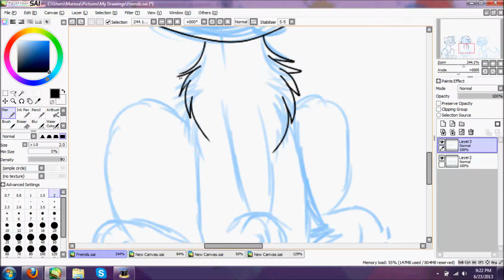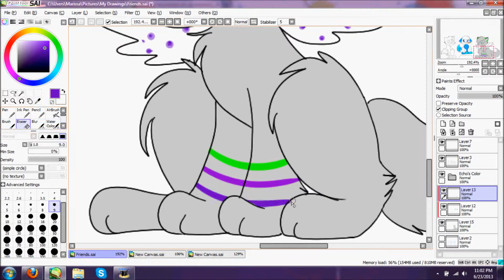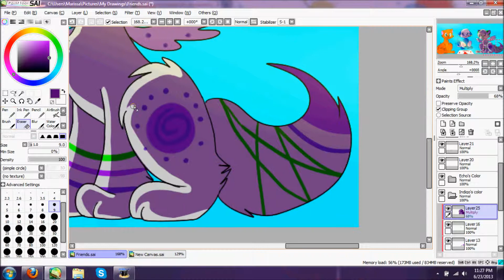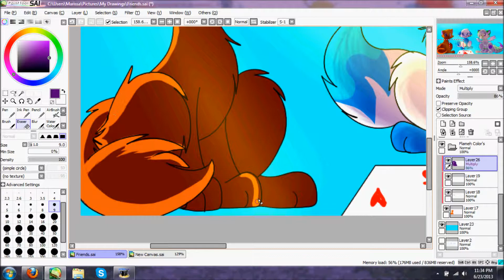Friends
Late sorry :c